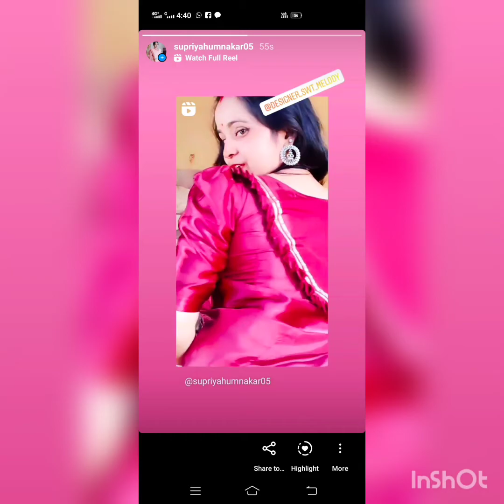September 9, 2021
blouse design ❣️